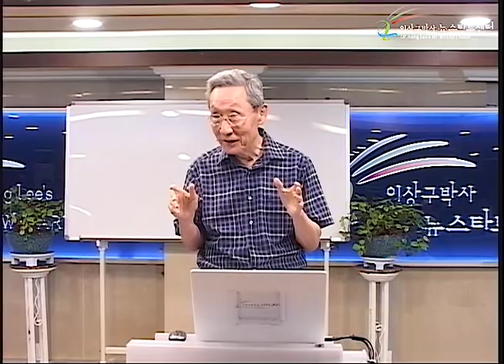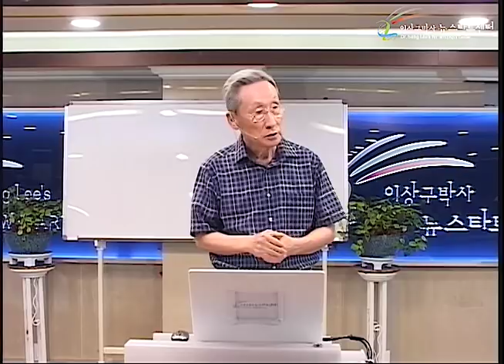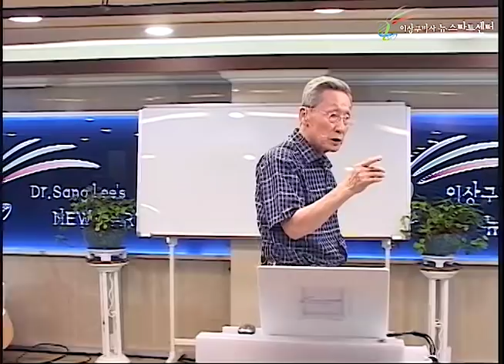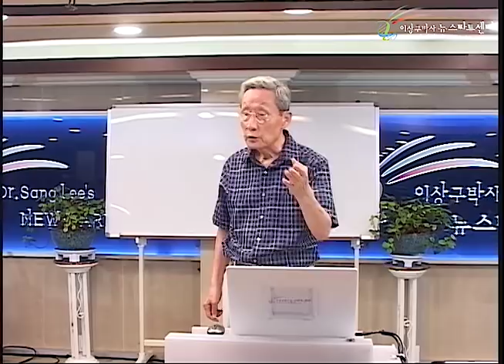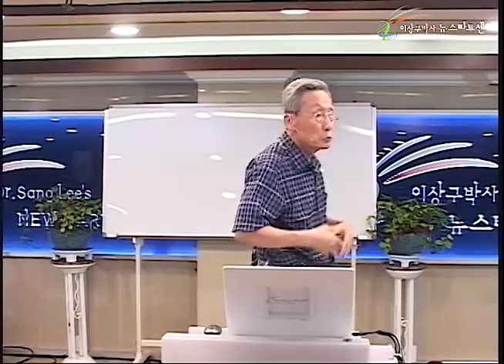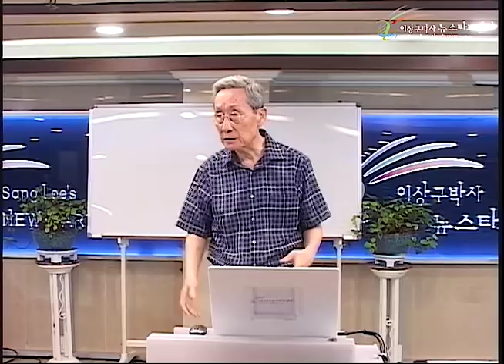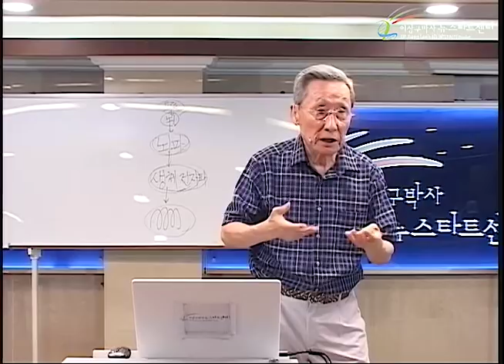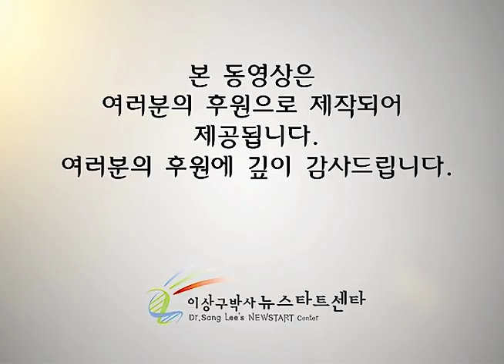R230 05 유전자는 뜻에 반응한다